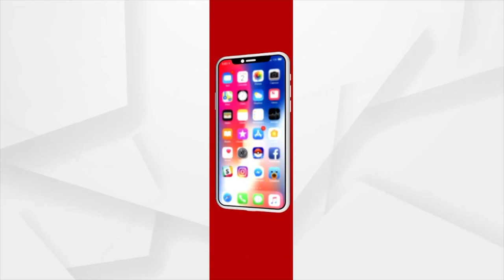ଆଜି ଓଡିଶା ଆସୁଛନ୍ତି କେନ୍ଦ୍ର ପେଟ୍ରୋଲି।ୟମ୍ ଓ ପ୍ରାକୃତିକ ଗ୍ୟାସ୍ ରାଷ୍ଟ୍ରମନ୍ତ୍ରୀ ରାମେଶ୍ବର ତେଲି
ଦିନକ ବ୍ୟବଧାନ ପରେ ଆଜି ଓଡିଶା ଆସୁଛନ୍ତି ଆଉ ଜଣେ କେନ୍ଦ୍ରମନ୍ତ୍ରୀ । କେନ୍ଦ୍ର ପେଟ୍ରୋଲି।ୟମ୍ ଓ ପ୍ରାକୃତିକ ଗ୍ୟାସ୍ ରାଷ୍ଟ୍ରମନ୍ତ୍ରୀ ରାମେଶ୍ବର ତେଲି ଆଜି ଦିନିକିଆ ଓଡିଶା ଗସ୍ତରେ ଆସୁଛନ୍ତି । ସକାଳ ୯ଟରେ ସେ ଭୁବନେଶ୍ବର ବିମାନ ବନ୍ଦରରେ ପହଞ୍ଚିବେ । ରାଷ୍ଟ୍ରମନ୍ତ୍ରୀ ମନ୍ତ୍ରୀ ତେଲି ପ୍ରାୟ ୯ଟି କାର୍ଯ୍ୟକ୍ରମରେ ଯୋଗଦେବା ନେଇ କୁହାଯାଇଛି ।